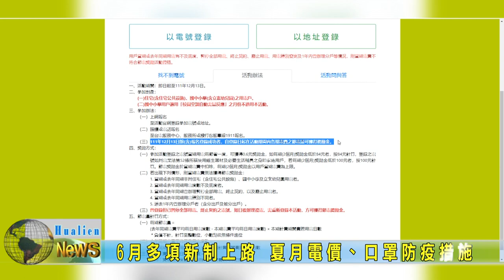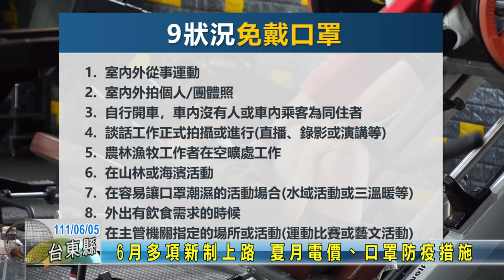20220605 07 6月多項新制上路